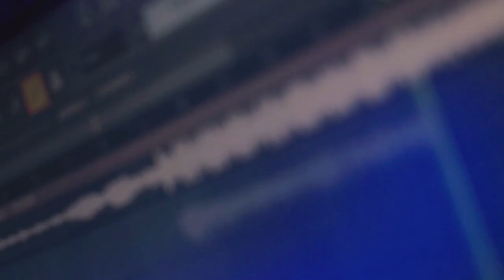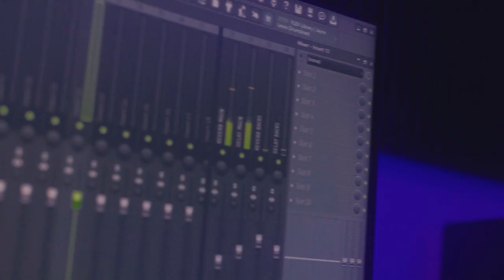ABREU - Studio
Faixa retirada do EP "Studio"

Ficha Técnica:
Voz e letra: ABREU
Captação: ABREU
Instrumental: @noevdv x @says6x
Mistura e masterização: Shit__stormtrooper

Vídeo feito por: Gonçalo Cunha